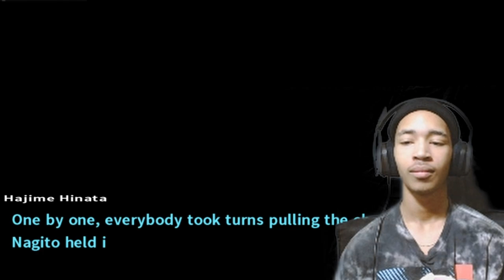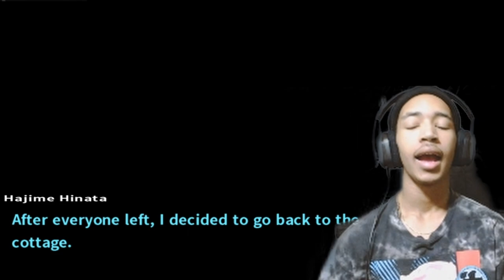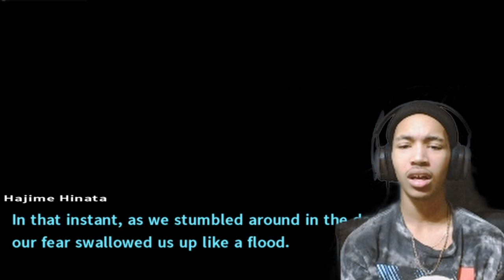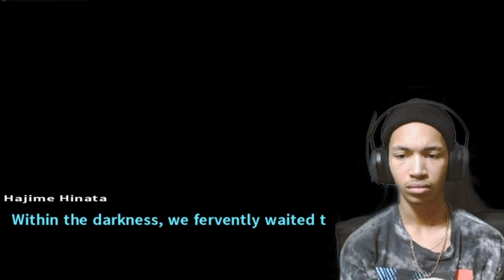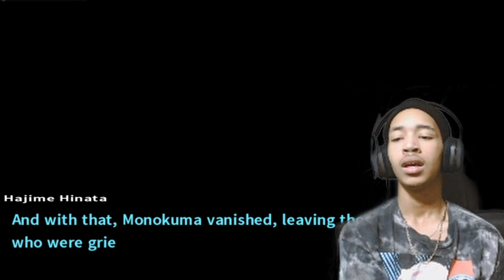Wow! What A Great Party! Surely Nobody Will Die Today! | Danganronpa 2: Goodbye Despair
Danganronpa is RUTHLESS MAN! I obviously saw it coming but it still feels crazy every time! Guess we gotta find the killer, though I already have my guesses